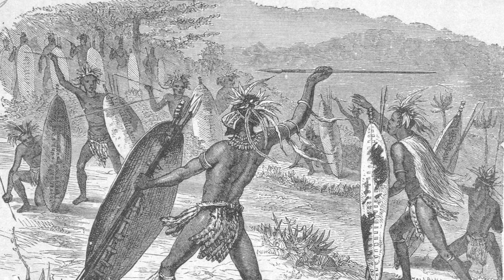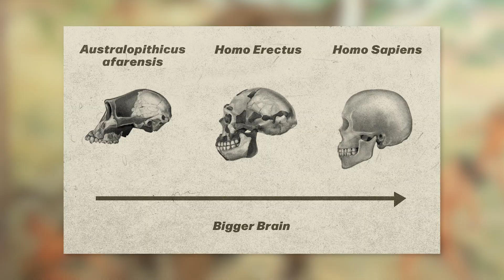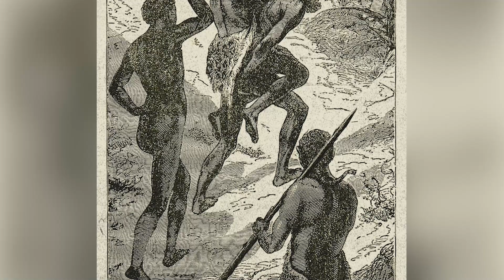Evolution of the Spear - They perfected It to Rival the Bow and Arrow.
Here you will get a glimpse into a prehistoric life of our hunter gatherer ancestors and the primitive technology they utilised on a daily basis. Stone Age tools that helped humans reach Australia, Europe and even America as recently as 20,000 years ago.

This one specifically is about the origin and evolution of spears, a weapon of great history.

chapters:
0:00 Introduction
1:42 The First Spears
3:39 Stone Tipped Spears & Throwing
4:34 The Atlatl
6:32 Metallurgy and Spears in Warfare